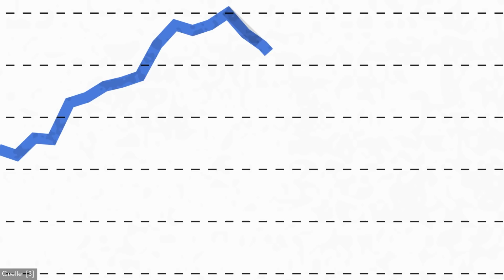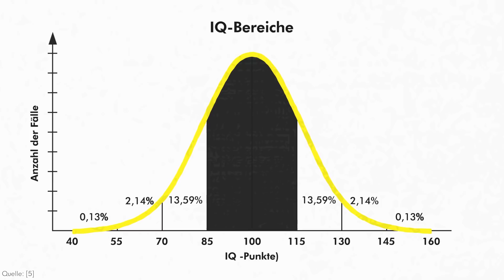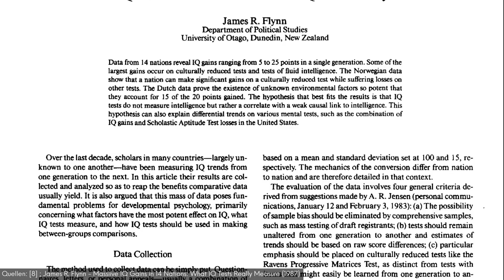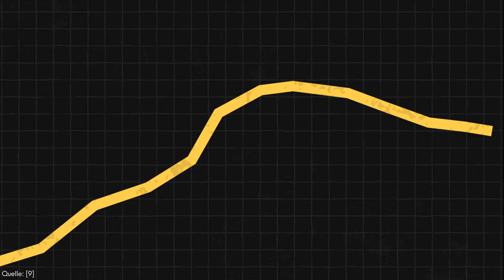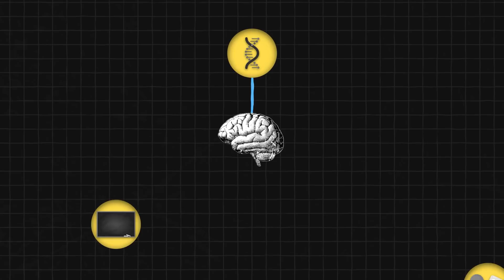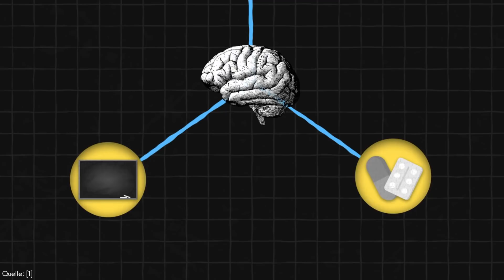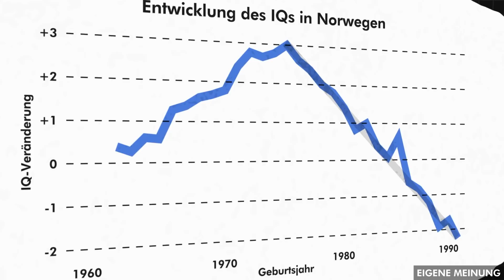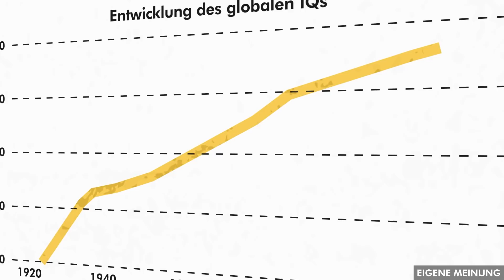Werden wir immer dümmer?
Seit ein paar Jahrzehnten scheint der IQ in einigen entwickelten Ländern zu sinken. Wie kann das sein? Werden wir tatsächlich immer dümmer? Und sind unsere Handys schuld?

Vielen Dank an Prof. Dr. Elsbeth Stern für die wertvollen Einsichten.

Quellen:

[1]
Bratsberg, Bernt; Rogeberg, Ole (2018): Flynn effect and its reversal are both environmentally caused. In: Proceedings of the National Academy of Sciences of the United States of America 115 (26), S. 6674–6678.

[2] Teasdale et al. (2008) Secular declines in cognitive test scores: A reversal of the Flynn Effect (2008)

[3]
Spitzer, M. (2018): Werden wir dümmer? Der Flynn-Effekt im Rückwärtsgang. In: Nervenheilkunde (37), S. 617–625.

[4]
Myers, David G.; Hoppe-Graff, Siegfried; Keller, Barbara (2014): Psychologie. 3., vollst. überarb. und erw. Aufl. Berlin: Springer (Springer-Lehrbuch)

[5]
Petermann, Franz; Daseking, Monika (2015): Diagnostische Erhebungsverfahren. Göttingen: Hogrefe (Bachelorstudium Psychologie). S. 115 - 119.

[6]
Schmidt-Atzert, Lothar; Amelang, Manfred (2012): Psychologische Diagnostik. Berlin, Heidelberg: Springer Berlin Heidelberg. S. 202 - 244.

[8] James Flynn - Massive IQ Gains in 14 Nations: What IQ Tests Really Measure (1987)

[9]
Pietschnig, Jakob; Voracek, Martin (2015): One Century of Global IQ Gains: A Formal Meta-Analysis of the Flynn Effect (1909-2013). In: Perspectives on psychological science : a journal of the Association for Psychological Science 10 (3), S. 282–306.

[10 + 11]
Rindermann, H., Becker, D., & Coyle, T. R. (2017). Survey of expert opinion on intelligence: The Flynn effect and the future of intelligence. Personality and Individual Differences, 106, 242–247.

[12]
Demeneix, Barbara. (2014). Losing our Minds How Environmental Pollution Impairs Human Intelligence and Mental Health Barbara Demeneix | From the Oxford Series in Behavioral Neuroendocrinology.

Francesco Dandrea - With Some Malice; Pride
Anbr - Days Pass
Alex Zado - Incident
Diffie Bosman - Irresolute
Pete James Johnson - Twilight
Oakfield - Tears Of Hope
Yehezkel Raz - Morning Sunbeams